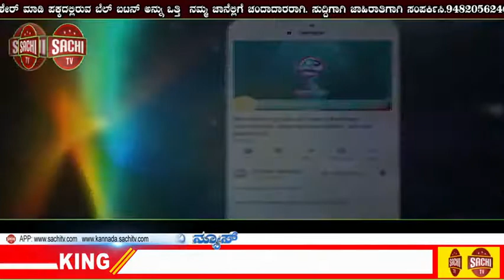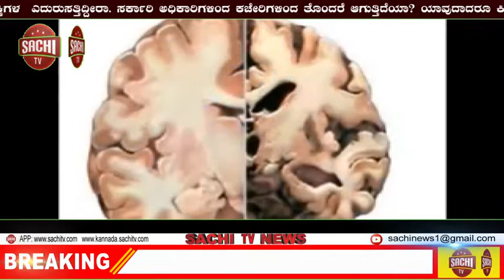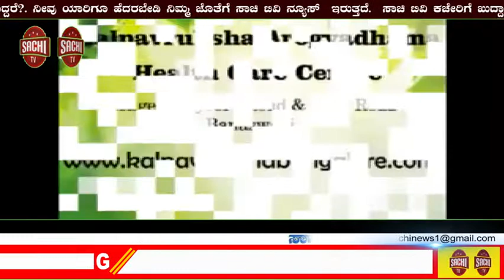ಉಚಿತ ತರಬೇತಿಗೆ ಅರ್ಜಿ ಅಹ್ವಾನ | sachi tv